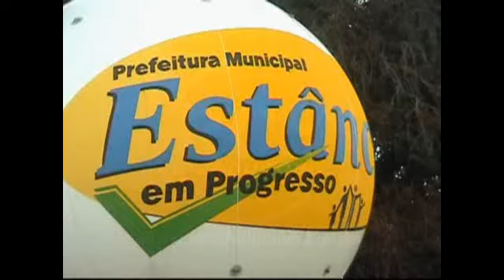REPORTAGEM REDE GLOBO FANTASTICO EM ESTÂNCIA-SE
AO VIVO DIRETO PARA O FANTÁSTICO  SHOW DA VIVA REDE GLOBO, EXIBIÇÕES DE BARCOS DE FOGO E ESPADAS E BATUCADAS, ESTÂNCIA-SE.